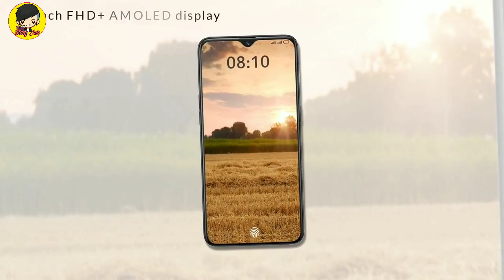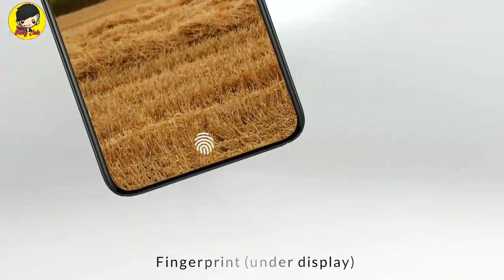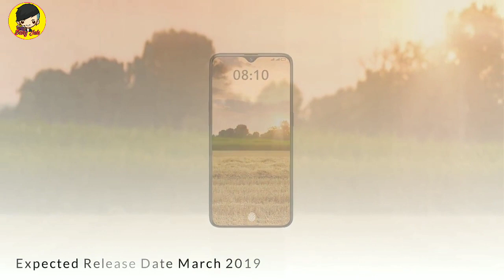XIAOMI Mi 9 Review Spesiafikasi || INDONESIA Harga 7 Jutaan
XIAOMI Mi9 Spesfiksi

halo sobat gadget, balik lagi bareng bang juls.
kali ini kita bakal ngomongin si calon pendatang baru xiaomi mi 9 yang kabarnya bakal rilis dalam waktu dekat ini.
di dunia maya, telah beredar bocoran spesifikas xiaomi mi 9 yang bakal mengusung trend ponsel dengan 3 kamera.

pada bagian layar, xiaomi mi 9 memiliki lebar 6,4 inci full hd dengan layar amoled.

xiaomi mi 9 sudah suport jaringan 5G dengan dual sim voice over LTE.
dan ponsel ini dikabarkan memiliki ketahanan terhadap air dan debu dengan menyabet sertifikat IP68.

sidik jari pada ponsel ini tidak terletak dibagian belakang seperti kebanyakan ponsel xiaomi pada umumnya, namun pada ponsel ini sidik jari disematkan di bagian bawah layarnya.

smartphone ini dikabarkan akan menggunakan prosesor terbaru dari qualcom yakni snapdragon 855 soc dan adreno 640

dan pada bagian kinerja smartphone ini didukung dengan kombinasi RAM 6 GB atau 8 GB, dengan internal 128 GB atau 256 GB.

operasi sistem yang dibekali pada ponsel ini yakni android 9 pie dan sudah menggunakan MIUI 10

pada sektor kamera smaratphone mi 9 ini memiliki kamera 25 MP dengan sensor IMX576 dari sony untuk kamera selfinya.
letaknya pun dibagian tengah atas layar yg dibalut dengan poni waterdrop.

sedangkan pada kamera utama, xiaomi membekali 3 kamera pada ponsel anyarnya ini yakni beresolusi 48 MP,  12 MP dan 5 MP.  dimana sensor 48 MPnya juga menggunakan sensor IMX576 dari sony.

pada bagian daya, xiaomi membekali baterai berkapasitas 3900 mAh pada Mi 9 ini dengan kombinasi 32 W fast charging

ponsel ini diperkirakan akan dijual dg harga 7 jutaan jika dirupiahkan..

gimana menurut kalian guys, tertarik gak dengan ponsel ini. atau menurut kalian ponsel mana yg bakal menjadi saingan sekelasnya dg harga 7 jutaan.
tulis pendapat kalian di kolom komentar ya..